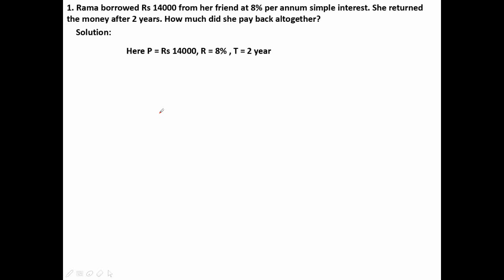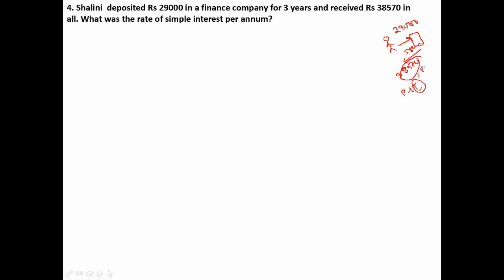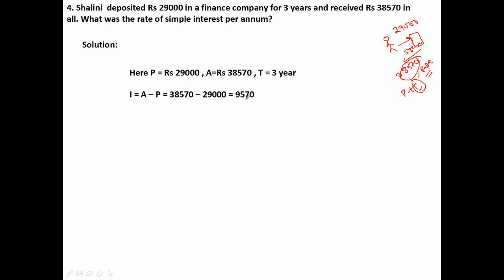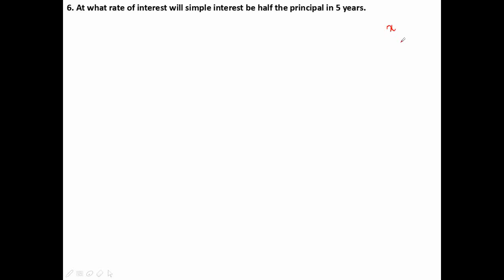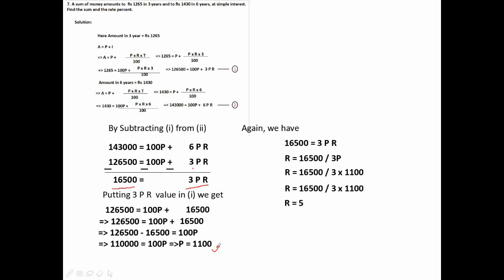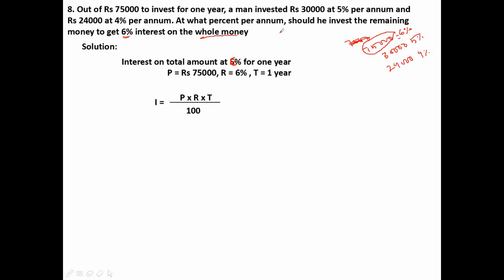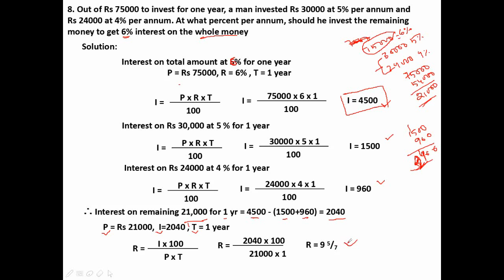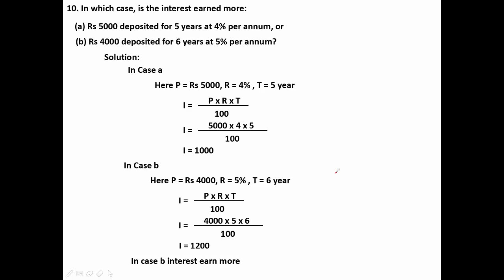NIOS MATH Chapter 8 for Class 10th Percentage and Its Applications Part11